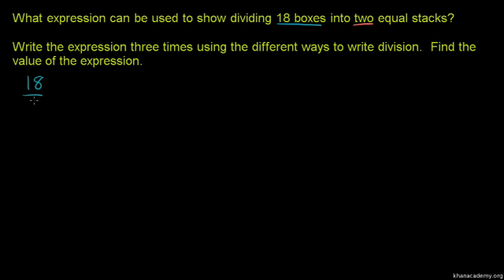Example: Expressing division in multiple ways